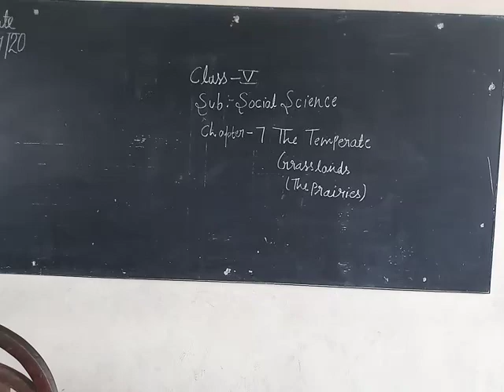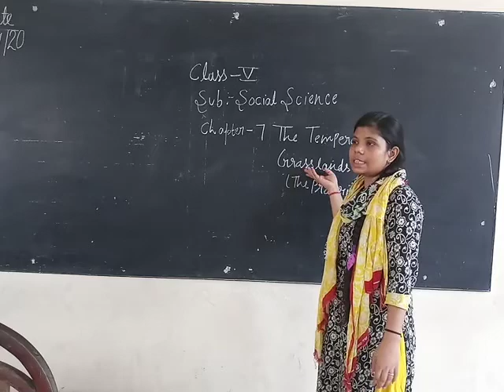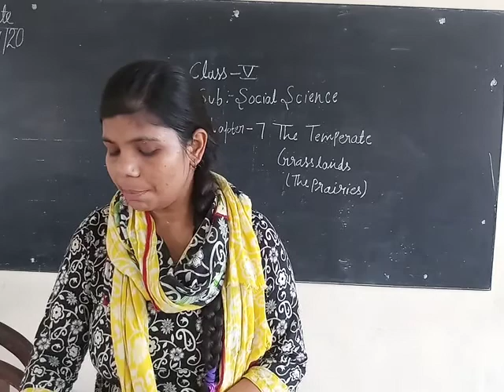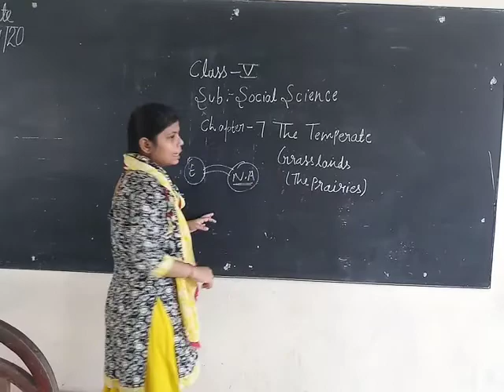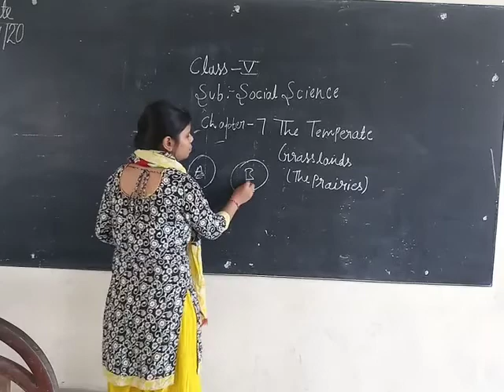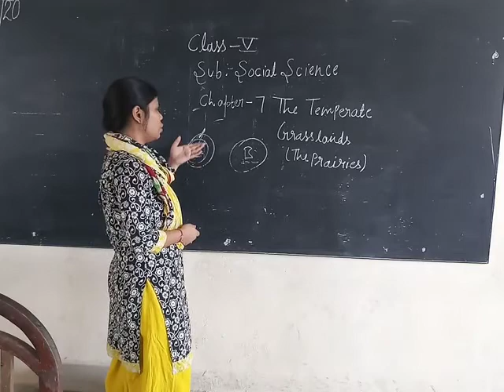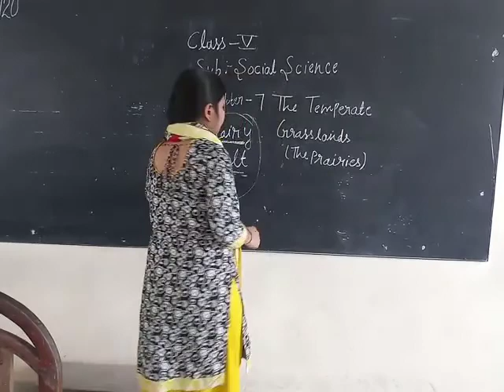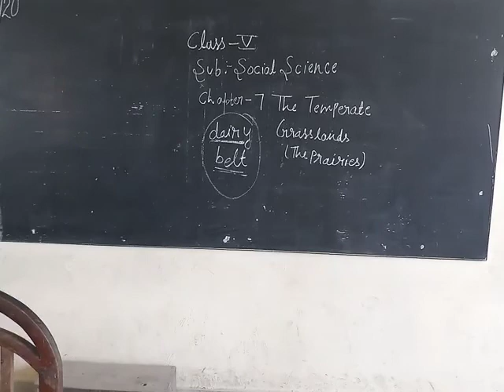Social Science Class V 03 07 2020